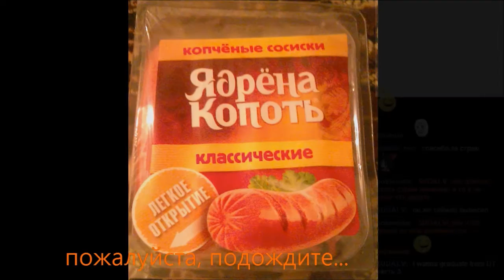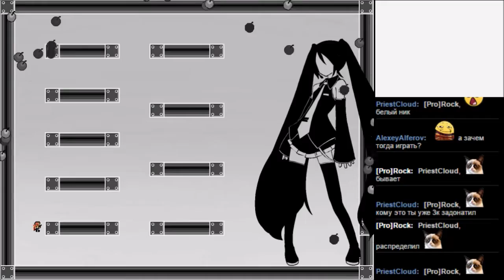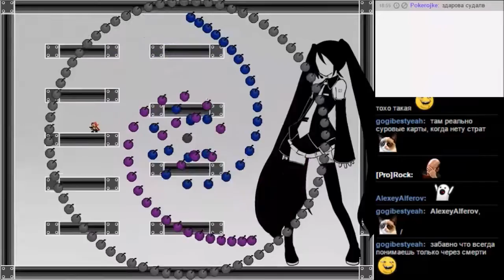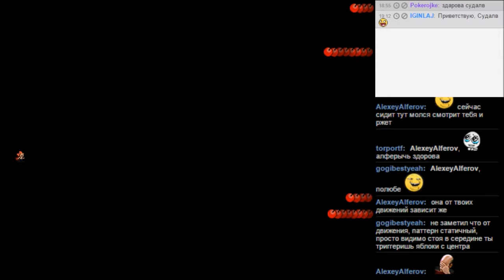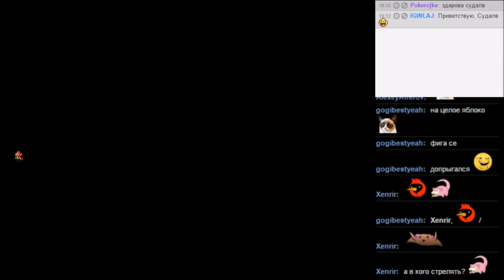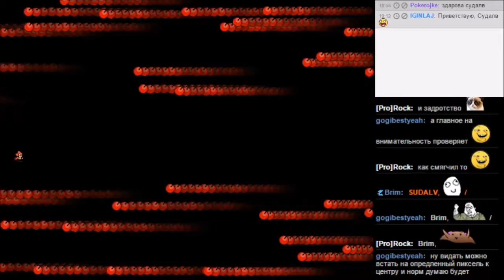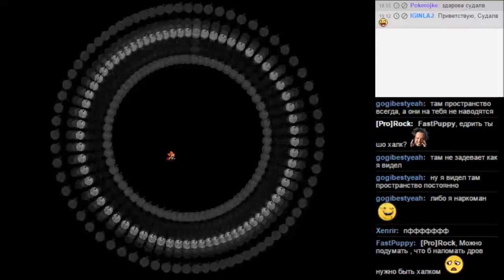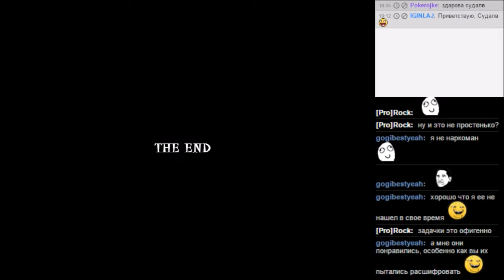I wanna graduate from DT часть 3